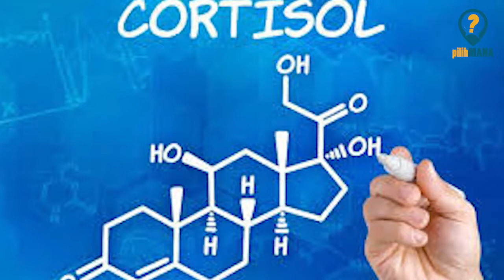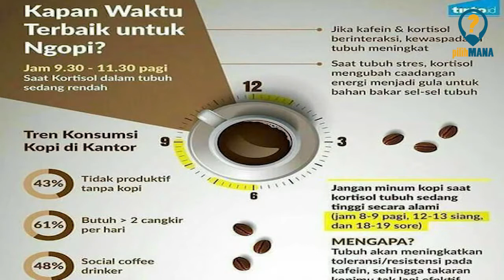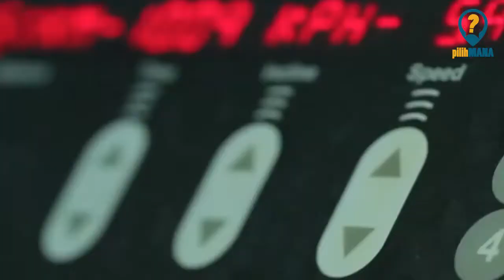INILAH INFO BENAR GAK SESAT, WAKTU TERBAIK MINUM KOPI !! PILIH MANA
INILAH INFO BENAR GAK SESAT, WAKTU MINUM KOPI TERBAIK!! PILIH MANA?

Hi guys, ketemu lagi ni dengan pilih mana, kali ini kita bahas tentang kopi lagi nih... sering minum kopi gak... hehe pasti sering ya. Tapi guys pernah kepikiran gak kapan si waktu terbaik minum kopi itu kapan sih. Selama ini kan kita tahunya kopi itu identik dengan minuman di pagi hari.  Waktu terbaik minum kopi

Rutinitas yang membutuhkan konsentrasi tinggi dianggap akan lebih mudah kalau mendapat suntikan kafein sebelumnya. Meski mayoritas merasa demikian, ternyata dilihat dari sisi medis, minum kopi di pagi hari justru tidak bagus untuk metabolisme tubuh lho. Sejumlah alasan dikemukakan oleh Lyndi Cohen, ahli gizi asal Sydney, Australia.

Video terkait yang sebaiknya Anda nonton :

1. Pilih mana 10 Jenis Kopi Di Cafe Yang Wajib Kamu Tahu! Biar Gak Salah Pesan